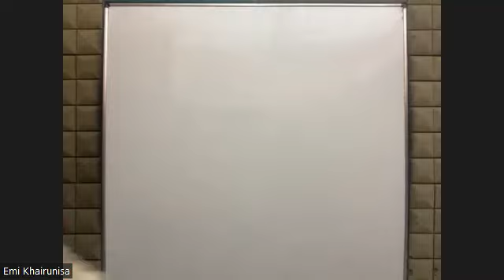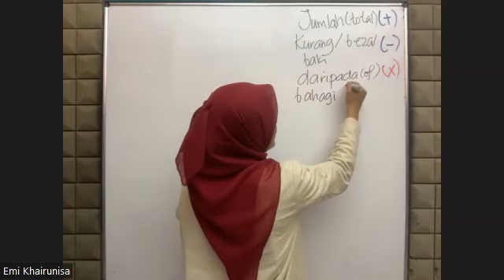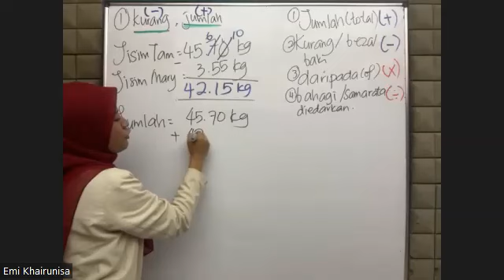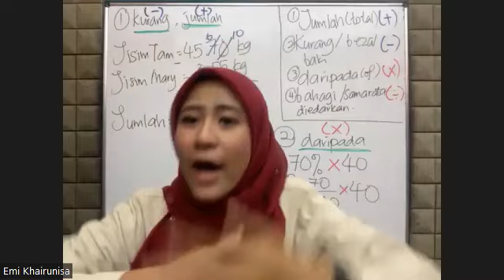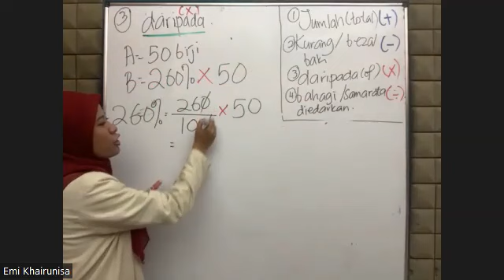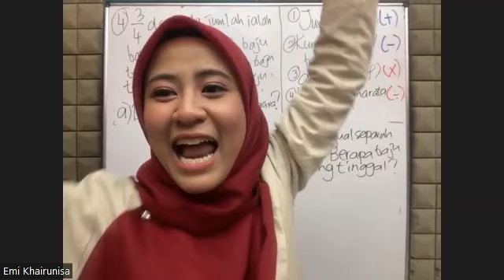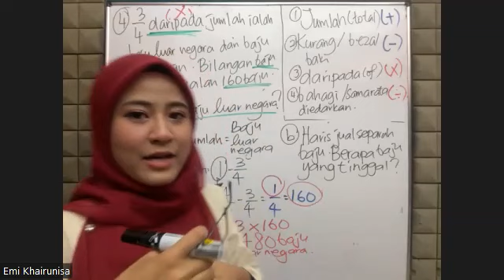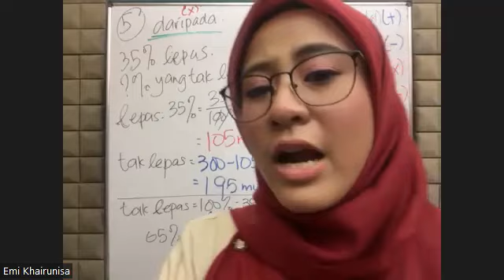SESSION 19/12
TITLE : YEAR 5 MATH MS EMY